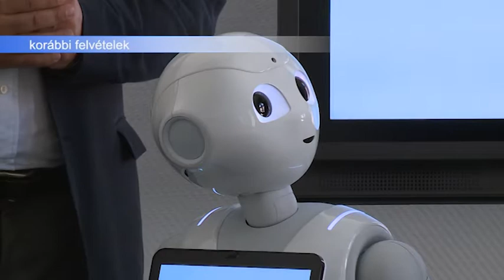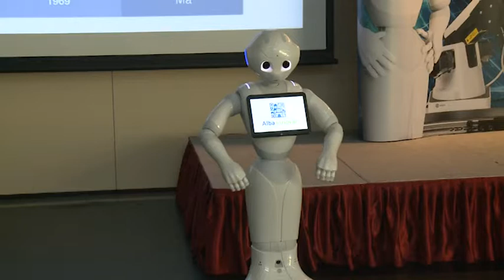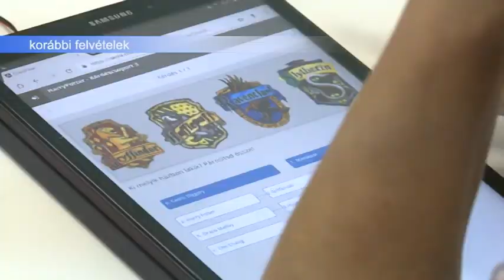181009 Esti Mérleg